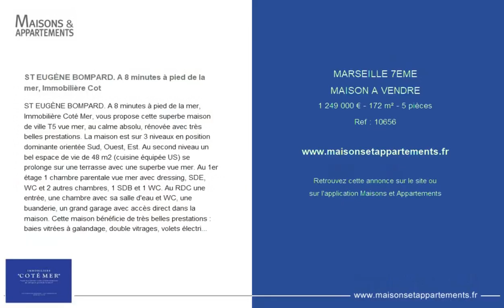MARSEILLE 7ÈME - MAISON A VENDRE - 1 249 000 € - 172 m² - 5 pièce(s)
Référence : 10656

ST EUGÈNE BOMPARD. A 8 minutes à pied de la mer, Immobilière Cot

ST EUGÈNE BOMPARD. A 8 minutes à pied de la mer, Immobilière Coté Mer, vous propose cette superbe maison de ville T5 vue mer, au calme absolu, rénovée avec très belles prestations. La maison est sur 3 niveaux en position dominante orientée Sud, Ouest, Est. Au second niveau un bel espace de vie de 48 m2 (cuisine équipée US) se prolonge sur une terrasse avec une superbe vue mer. Au 1er étage 1 chambre parentale vue mer avec dressing, SDE, WC et 2 autres chambres, 1 SDB et 1 WC. Au RDC une entrée, une chambre avec sa salle d'eau et WC, une buanderie, un grand garage avec accès direct dans la maison. Cette maison bénéficie de très belles prestations : baies vitrées à galandage, double vitrages, volets électriques, climatisation réversible, parquets en bois massif, pierres de Rognes. Contactez Sophie Bocobza au 07/85/78/32/90 en toute sécurité avec les gestesbarrières (votre agent commercial RSAC).

Cette annonce vous est proposée par l'agence IMMOBILIERE COTE MER

|2479250|